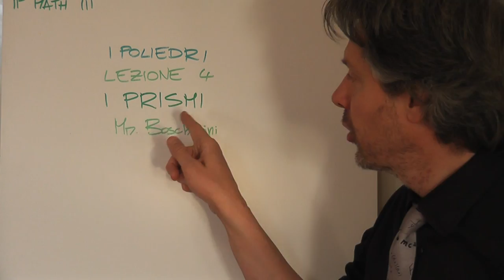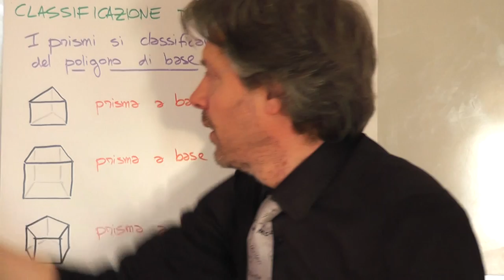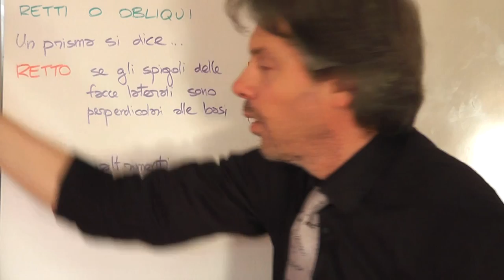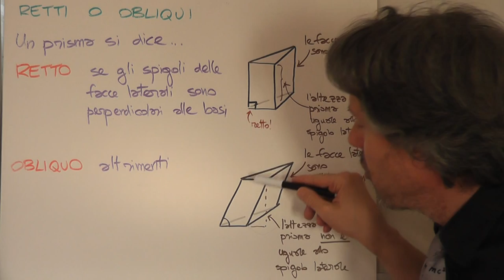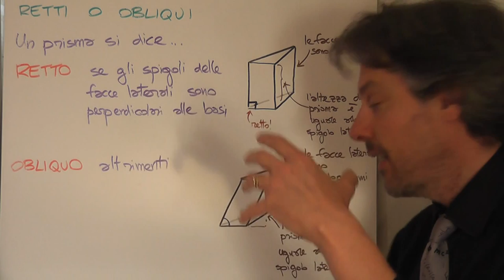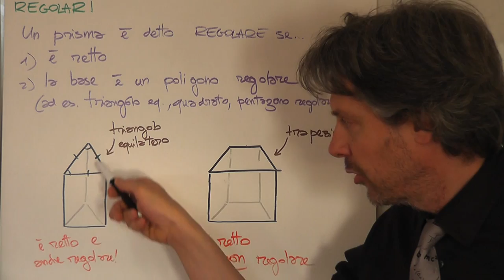I prismi - Geometria 3